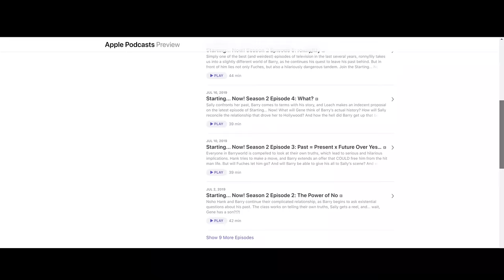Everything Wrong With John Wick 3: Parabellum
John Wick: Chapter 3 - Parabellum was one of our favorite movies this year. It rules. But like all movies, it has sins, so we counted them.

Next week: sins for two 2019 movies we strongly disliked.